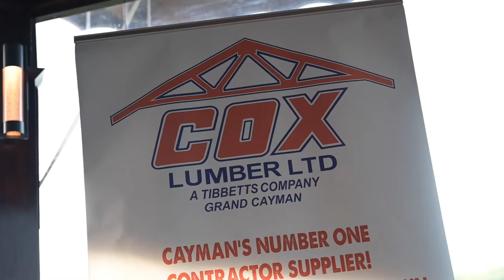Leadership Cayman 2022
Recap of LC2022. Hear from LC2022 Chair Cristina Spratt and Class members